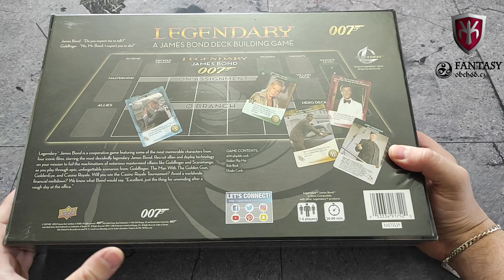SOUTĚŽ: Legendary - 007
Ahoj ahoj, dnes soutěžíme o tuhle kooperativní hru ze světa Jamese Bonda, kterou do soutěže poskytla společnost Fantasyobchod.cz
Odkaz na jejich stránky naleznete níže:

Pokud máte nějaké dotazy ohledně soutěže, ať už vám cokoliv nefunguje, nebo se chcete jen ujistit, zda jste vše pochopili správně, nebojte se napsat. Společně vše vyladíme ;-)
     Co se soutěžní otázky týče, odpovědi směřujte přímo pod toto video do komentářů.

Já vám držím palce a hurá soutěžit :D